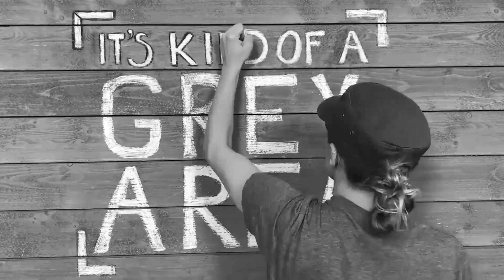IKAGA S2E38 - Elon Musk, SpaceX Starlink Initiative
Elon Musk is currently using his SpaceX Program to launch his Starlink satellite system to bring low cost internet to all parts of the world, no matter how remote they may be. This sounds like a wonderful thing, but should we let him launch 42,000 satellites into low orbit, causing a massive sky pollution that would drown out many of the night sky. lets see what the guys, and most importantly The Universe, has to say about this!